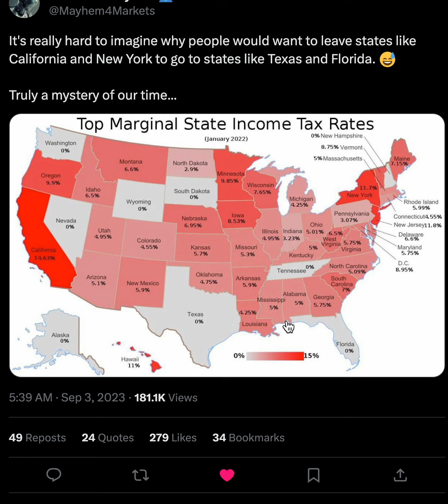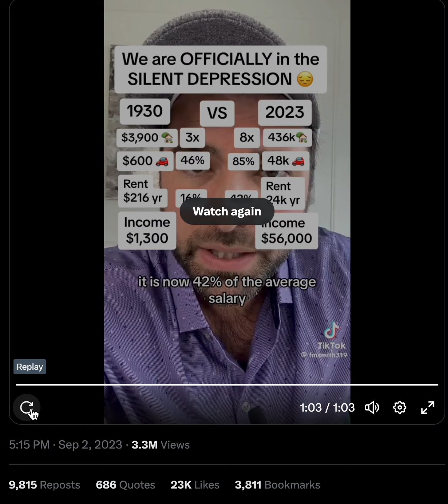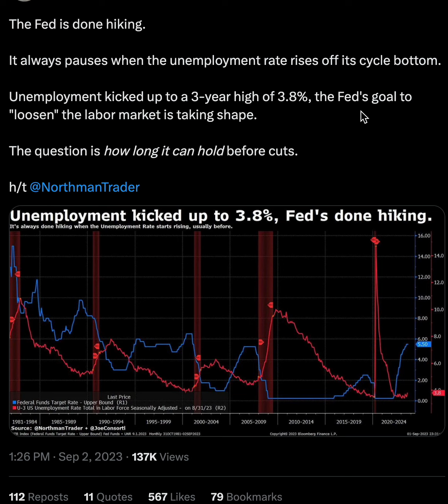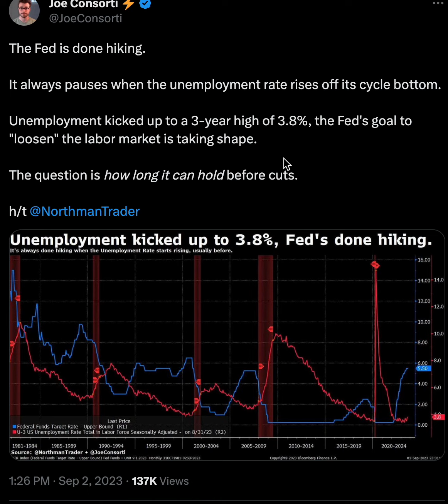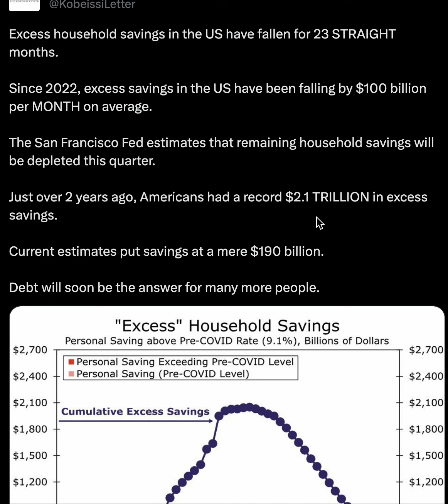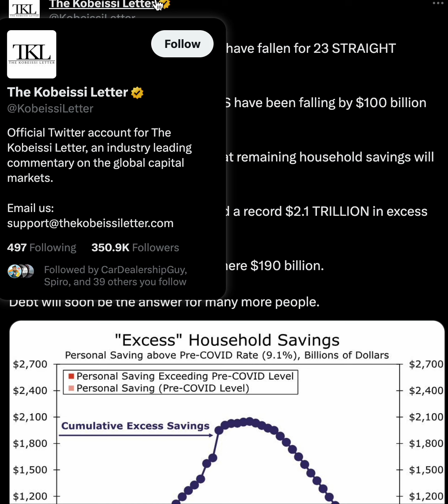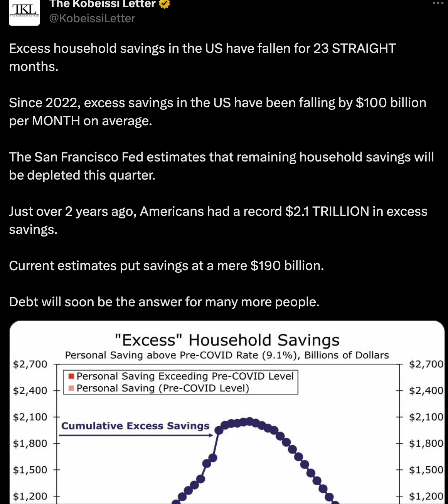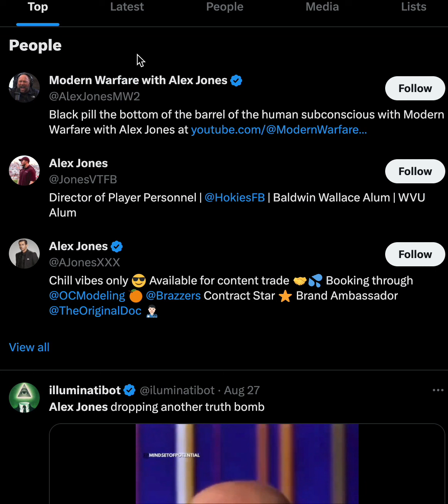The coming crisis no one sees coming... YET